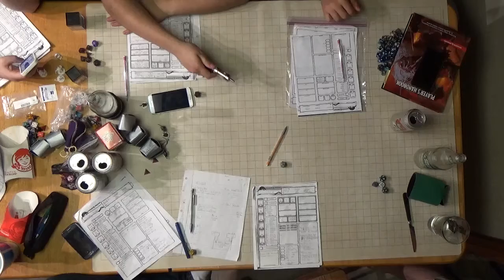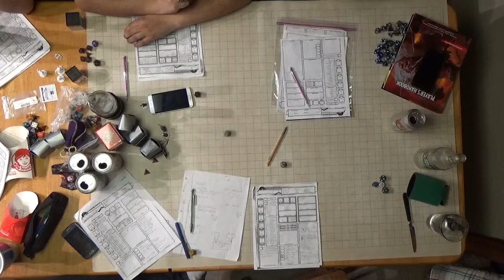F A T E Session 7 Part 7 Murphy's Law